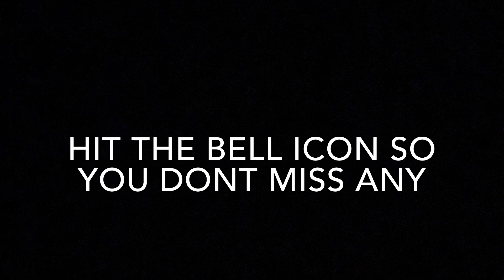Meeting My Friends Plus I Got So Sick